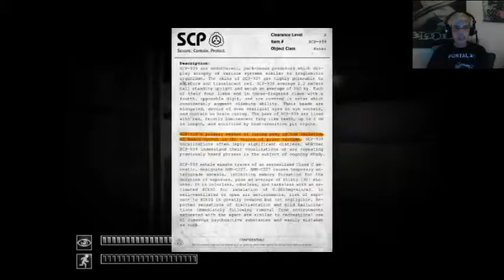Everywhere I Turn - SCP Containment Breach Pt 2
Bishie continues to crawl his way through the SCP Foundation but what surprises await behind the next closed door?